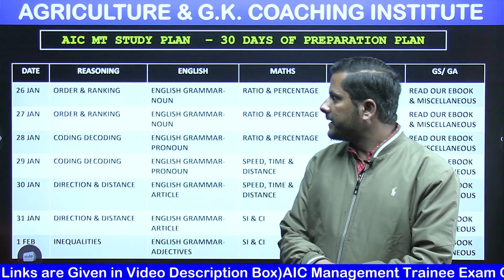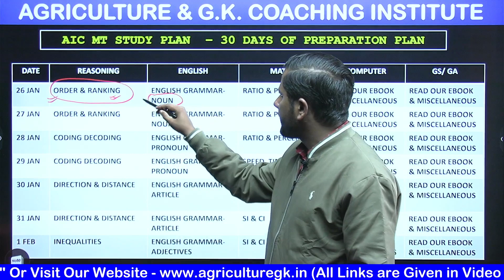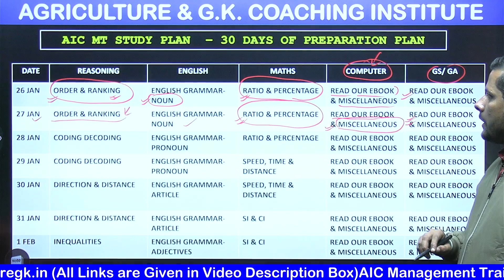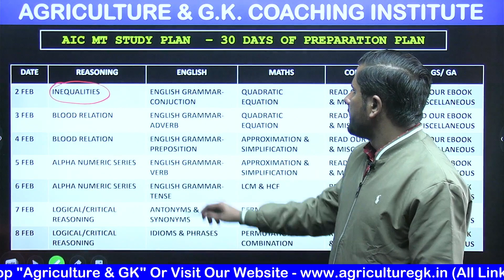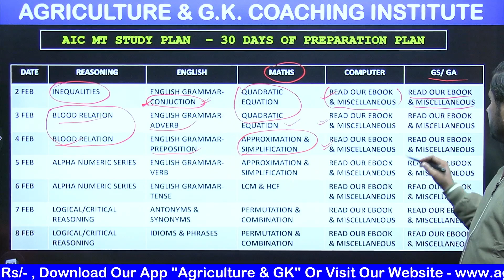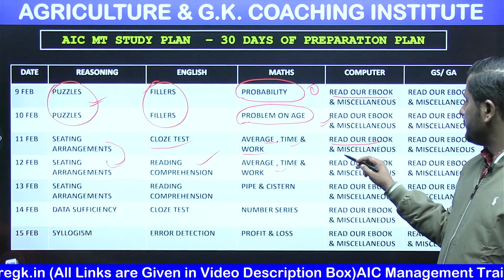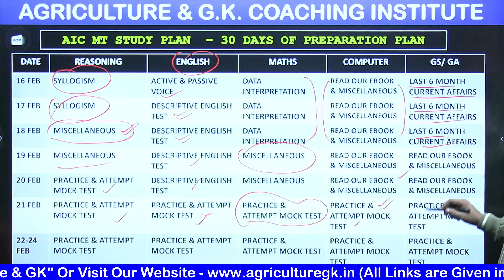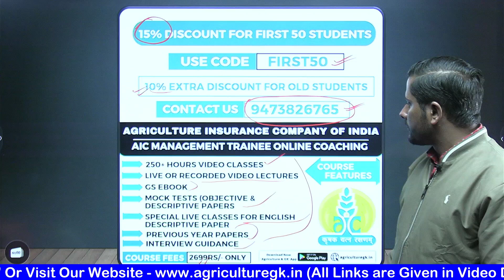AIC Management Trainee Exam 30 Days Study Plan For Sure Success | AIC Management Trainee Classes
🏆 AIC Management Trainee Exam Online Course

 💡 Course Features -

 🔍 250+ Hours Video Classes
 🔍  Live Classes & recorded session.
 🔍 GS Ebook
 🔍 Special Classes for Descriptive English Paper
  🔍 Test Series (Objective & Descriptive Paper)
  🔍 Previous Year Papers Solutions
  🔍 Interview Guidance

 💰 Fee: 2699 (Limited Seats)

Watch Demo Live Classes on App.

For Laptop / Iphone :

Agriculture Insurance Company of India Management Trainee (AIC MT) Classes 2023
Follow Us~
Agriculture & GK On Instagram-
Agriculture & Gk, aic recruitment 2023, aic recruitment 2023 apply online, aic mt previous year question paper, aic mt salary,
aic mt cutoff, agriculture insurance company of india limited, agriculture insurance company of india limited form kaise bhare, aic Management Trainee Work, aic Management Trainee Syllabus, aic Management Trainee Exam Pattern, aic Management Trainee Previous Year Paper, aic Management Trainee Cutoff,
Agriculture insurance company of india limited
agriculture insurance company of india limited notification
agriculture insurance company of india limited form fill up 2023
agriculture insurance company of india limited previous year paper
Aic management trainee previous year cutoff
Agriculture & GK
Agriculture&GK
Agriculture GK
Agriculturegk